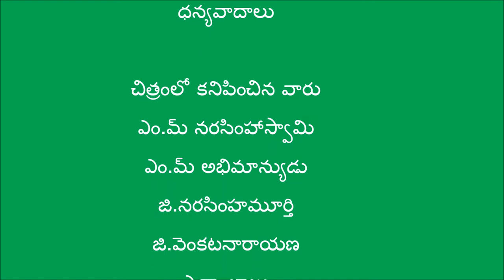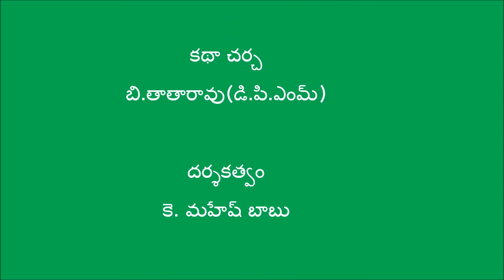Inter-crops in Banana and Coconut orchards_DoAG&DG_West Godavari,Andhra Pradesh.